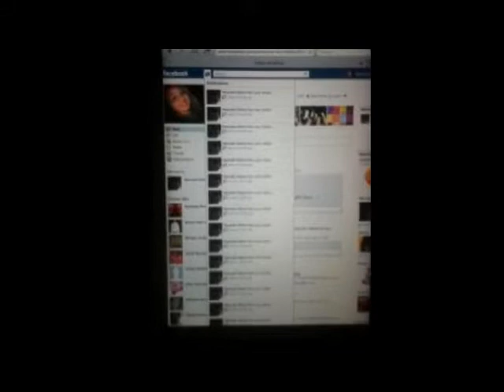Bad by: The Cab